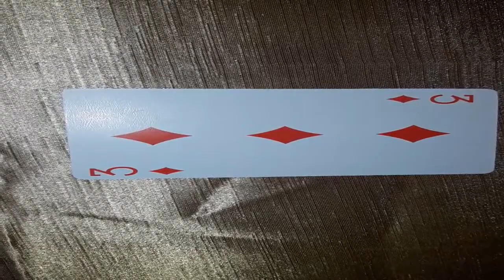Ритуал - онлайн от хронической болезни.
Это ритуал самому скинуть тяжелую хронику. ЭТО ДЛИТЕЛЬНО, НО ПРИСТУПЫ СТАНУТ РЕЖЕ И СЛАБЕЮТ.
   Работаю дистанционно. Маг и целитель. Обращаться